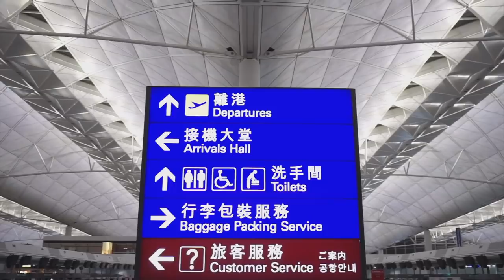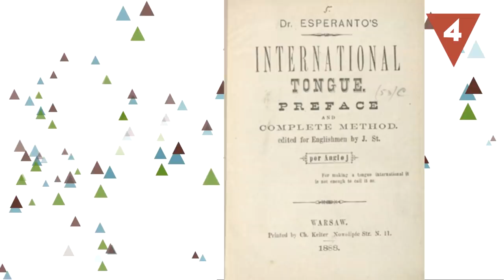¿Eres capaz de hablar alguno de estos IDIOMAS?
¿Pensabas que controlabas muchos de los idiomas del mundo? ¡Cuando veas este Hazte la lista te darás cuenta de que no! Seguro que no conocías algunos de estos idiomas tan sorprendentes. ¿Cuál te apetecería aprender?